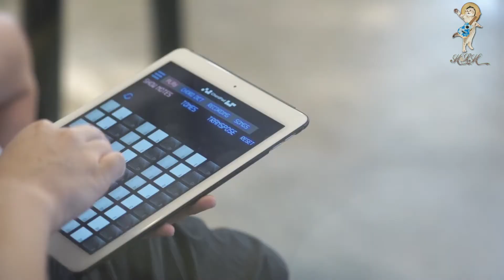2017最新樂器ChordPad🎹香港研發專利Piano🎼HSH獨家團購優惠價推出🏩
2017最新樂器ChordPad🎹香港研發專利Piano🎼HSH獨家團購優惠價推出🏩 查詢

唔識樂器、無音樂基礎嘅人，有可能一日內學識自彈自唱嗎👨🏿❓絕對有!😻

創新樂器ChordPad🎹 琴鍵按樂理規律排列，令你只須要用幾個簡單嘅指法，就可以輕鬆彈出各種和弦伴奏！連五線譜都唔駛學！

👍🏻香港研發，專利產品，全球首創

👍🏻輕巧便攜，乾、濕電兩用，毋須插線，方便隨時隨地自彈自唱

👍🏻可奏出過百種不同樂器聲，同朋友一齊夾Band都得

👍🏻MIDI輸出，方便連接電腦錄音、混音

👍🏻3.5mm輸出孔支援Headphones、Speakers、Mixers

鐘意唱歌、夢想自彈自唱嘅你，
同埋愛好音樂、支持創新嘅你，
仲等咩？

原價HKD 880~HSH獨家團購價HKD 760!!歡迎Inbox查詢訂購貨量等詳情!!

1:30 客人彈唱示範@為何要我愛上你
1:59 客人彈唱示範@愛你
2:00 客人彈唱示範@交換溫柔
2:30 看譜彈唱示範@至少還有你
2:45 小酒窩 T011 Vibraphone